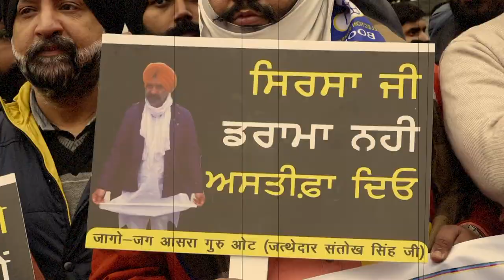Jago Protest outside Manjinder Singh Sirsa House Punjabi Bagh